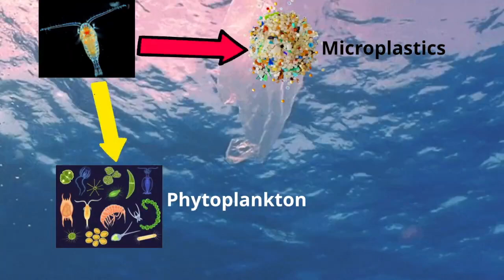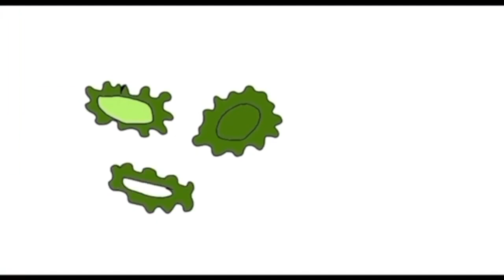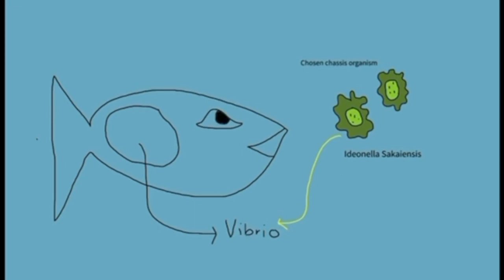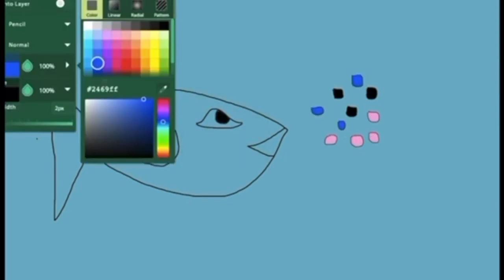WISPO2021_ID-ES-HG-21075_Genetic modification of Vibrio bacteria in Bristlemouths’ fish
Name: You Jia Lee and Jaeyi Kim
School/University: Sinarmas World Academy
Country: Indonesia
CODE: ID-ES-HG-21075
Category: Environmental Science